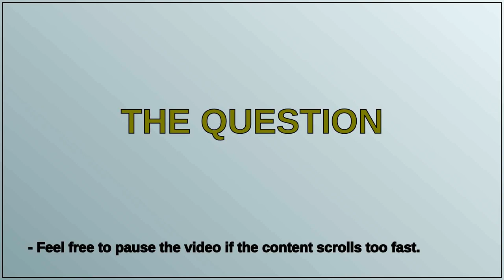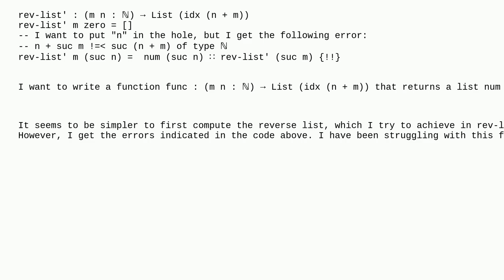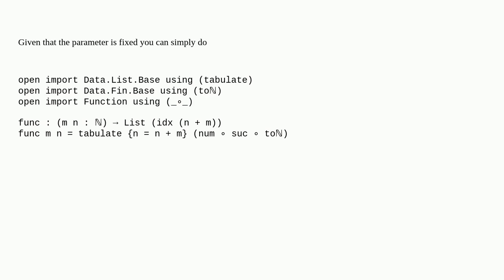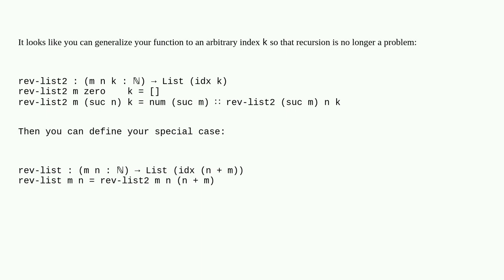How to create a list of elements of an indexed data type, whose length depends on the index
A special thanks goes out to the community

  list haskell functional-programming agda type-theory